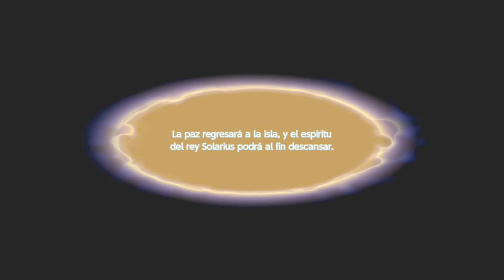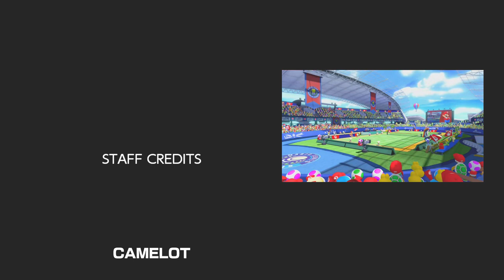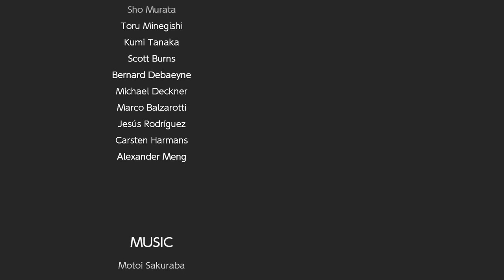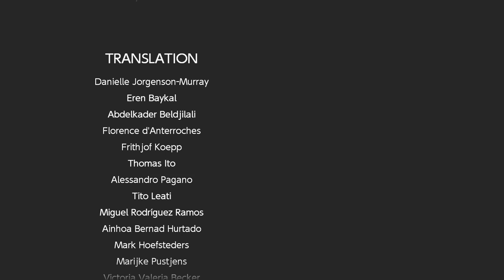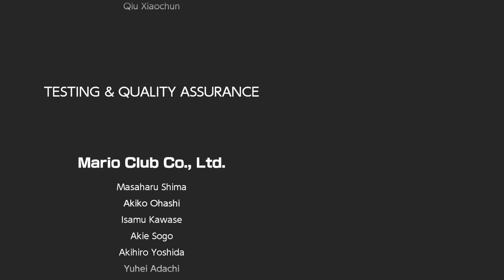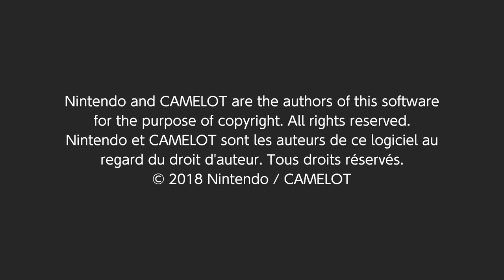MARIO TENNIS ACES #8 FINAL FRENÉTICO!!